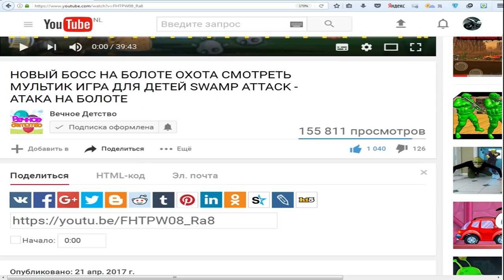НОВЫЕ ИЗБРАННЫЕ ТАЧКИ! Опасные гонки на машинках ХОТ ВИЛС Мультик для детей Игра Hot Wheels Race Off